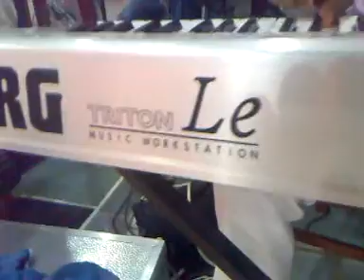strumicki kristali vo gostivar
ork. universal strumicki kristali ipco zakon meysut zakon iso star ork kani baba veli sampion kristali